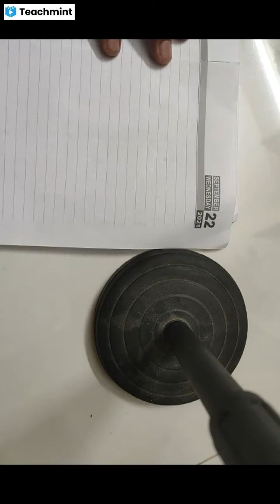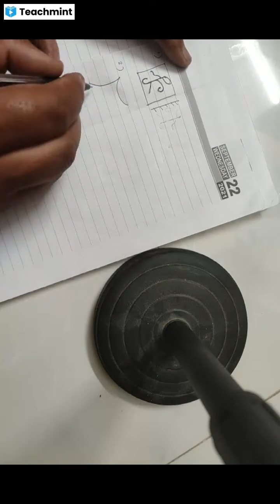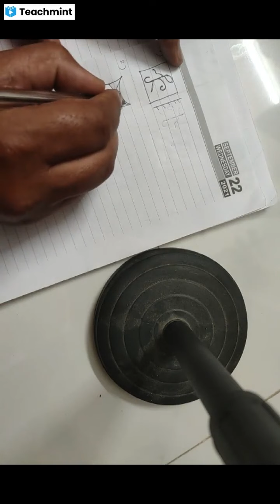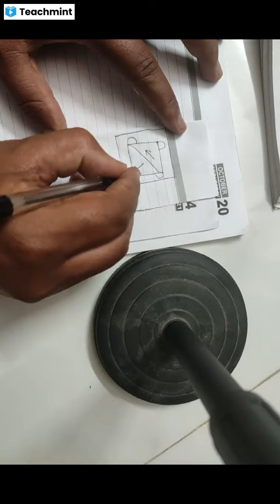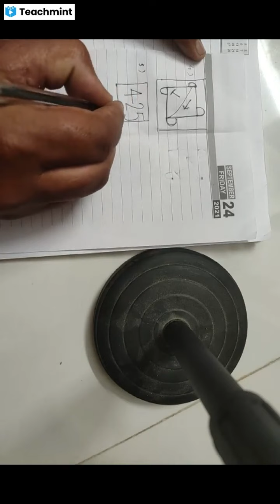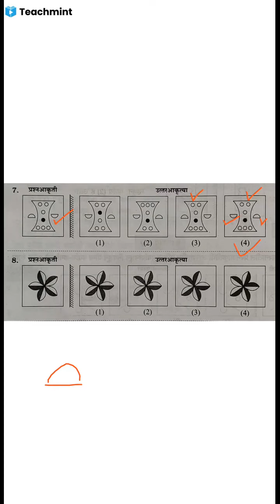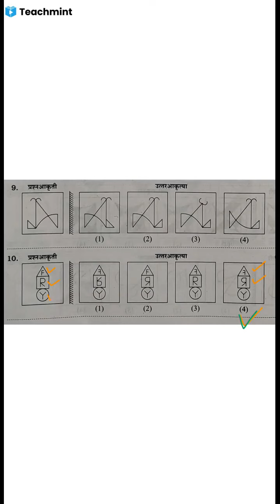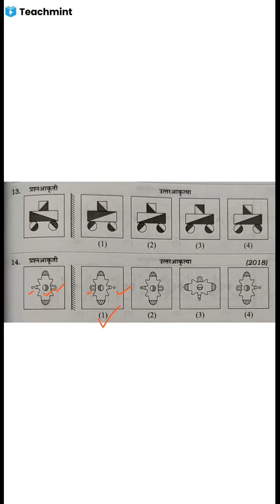आरशातील प्रतिमा..mirror images